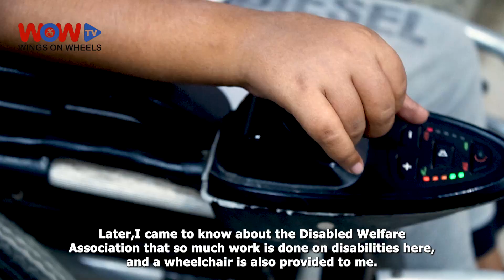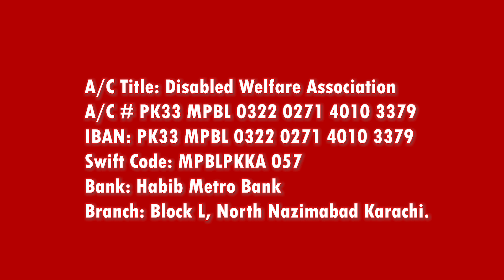Amazing story of a wheelchair hero | WOWTV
Welcome to our chennel wow tv.